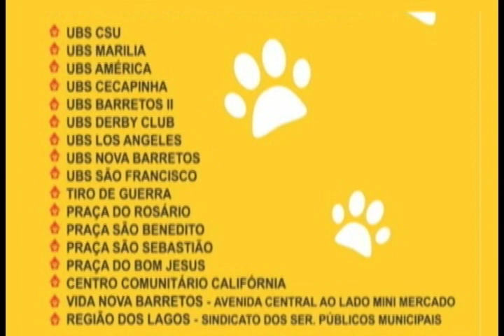VACINAÇÃO ANTIRRÁBICA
Tem início campanha de vacinação contra a raiva animal. A intenção é atender os 4 cantos da cidade e ainda a zona rural.